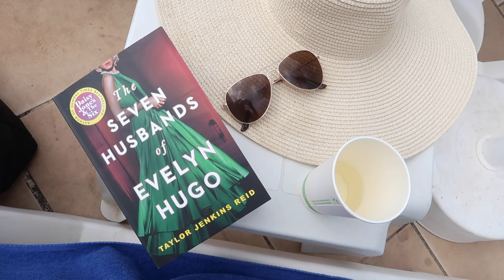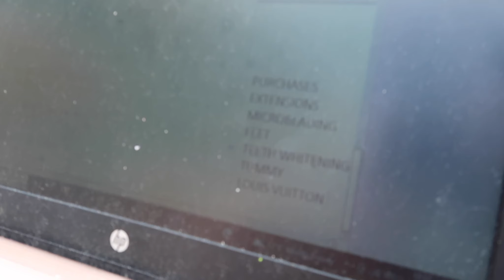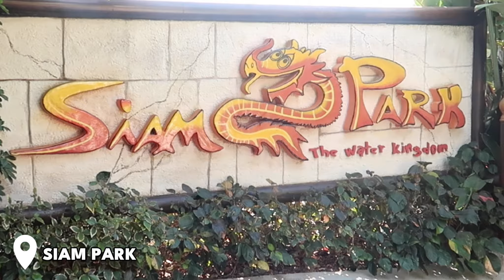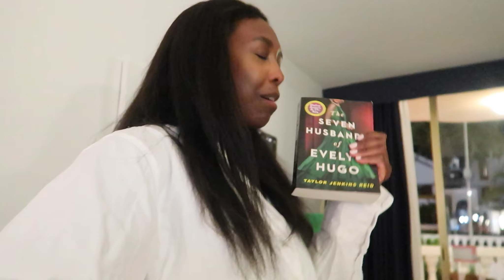TENERIFE Travel Vlog!!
Hi honeys!!!

Come with me to Tenerife for Nath's Birthday! If you're looking for winter sun - Tenerife is so quick and easy!

My favourite day of all - SIAM PARK. Sick lol.